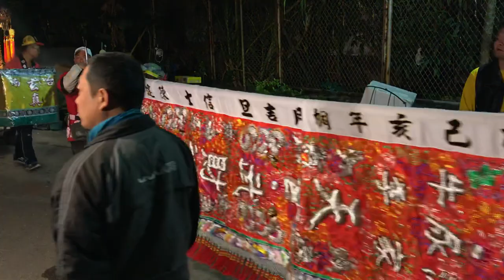陣頭入廟完整版 南極媽媽演奏一連串歌曲 高雄牛尿港李家天官武財神前往雲林北港武德宮進香謁祖入廟完整版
【 台中大甲鳳霓園北管+屏東東港廣鎮宮神轎+高雄銘義壇太子會60人小法團】